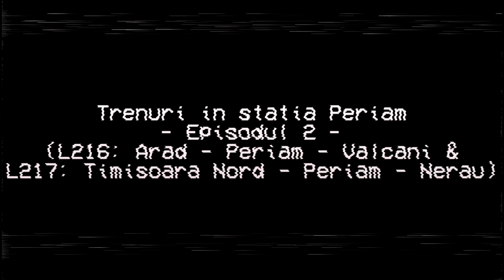Trenuri în stația Periam - Episodul 2 (L216: Arad - Vălcani & L217: Timișoara Nord - Nerău)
Vrei să ajuți la dezvoltarea acestui proiect? Donează aici (Want to help the development of this project?

EN: Trains in Periam station - Episode 2 (Line 216: Arad - Periam - Vălcani & Line 217: Timișoara Nord - Periam - Nerău)